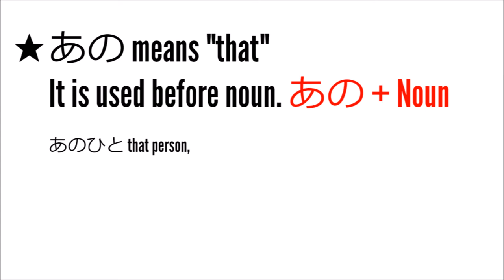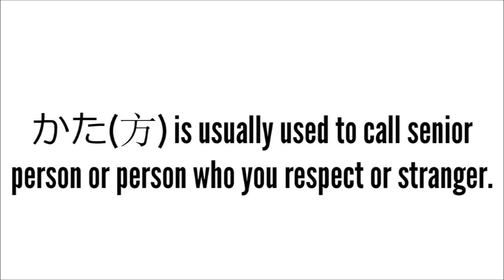Minna no Nihongo🌸 Lesson1 "That person is..."